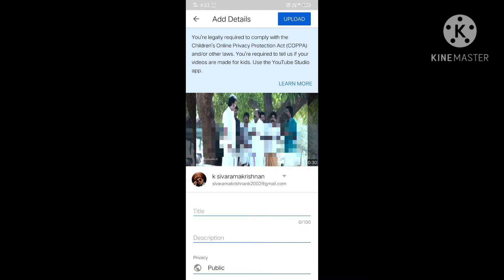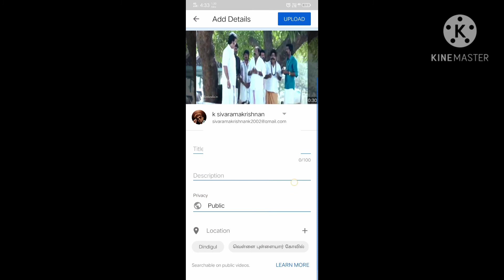whoh to YouTube uploaded in videos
YouTube uploaded videos